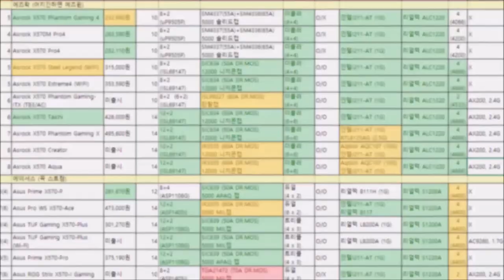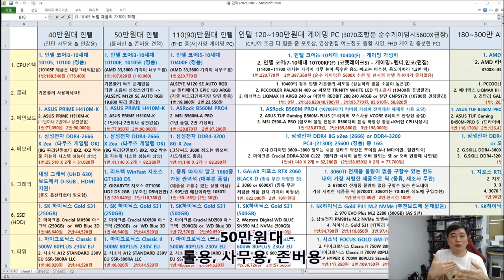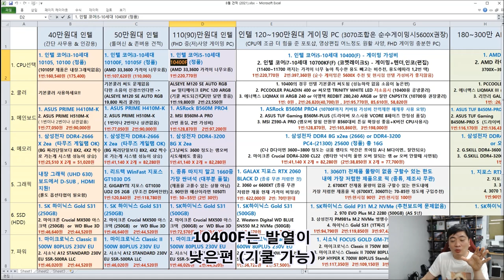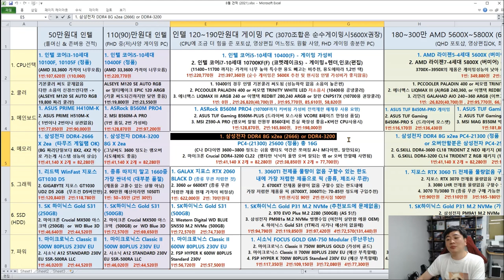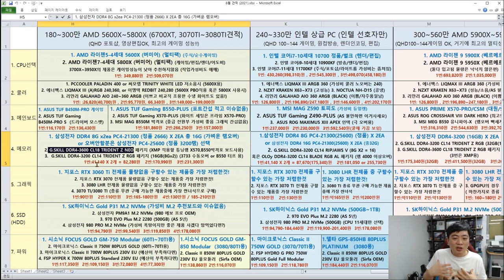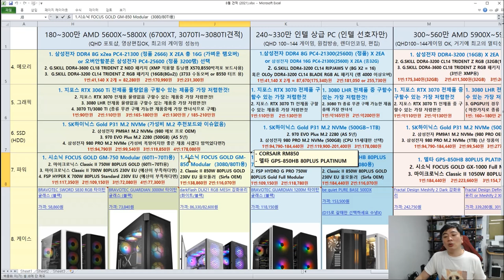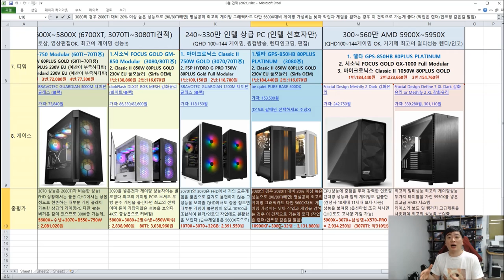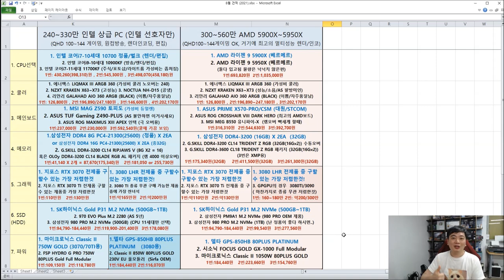8/9월 월간 PC 견적 (50만~600만 까지 다양한 견적을 자세한 설명과 함께) -신성조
목차    (설명시 수정사항 H410은 DVI+D-SUB , H510은 HDMI+D-SUB 조합입니다!)
00:23  견적 주의사항
03:39  40만        간단 사무용,인강,포스용 견적
08:45  50만        사무용, 롤용, 존버용 견적
14:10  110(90)만   FHD 중(저)사양 게이밍 PC
19:43  120~190만   FHD 고사양 게이밍 + 작업용 PC
30:41  180~300만   QHD 게이밍 + 포토샵 영상편집용 다용도 PC
42:22  240~330만   인텔 꼭 가야된다 (아니면 비추천), 혹은 최상위 주식용 PC
50:27  300~560만   최고급 PC (현존 끝판왕)